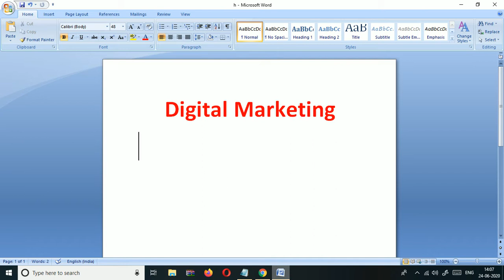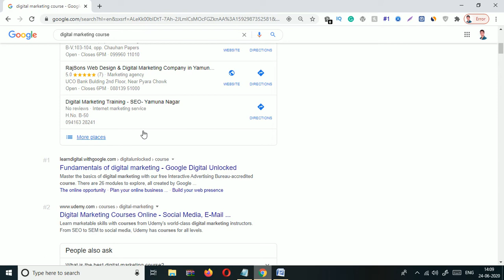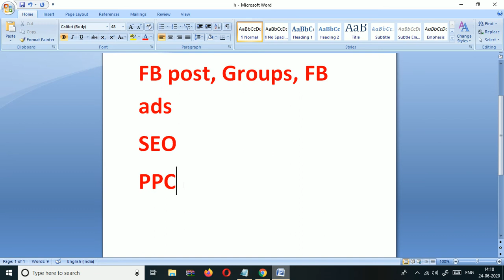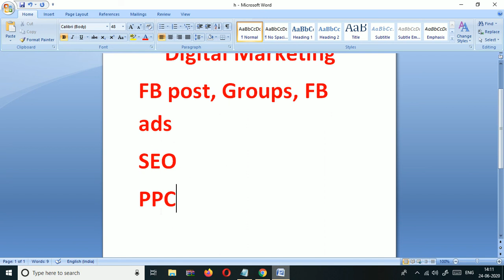Digital Marketing in Hindi | Digital Marketing Overview | डिजिटल मार्केटिंग क्या है?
In this video, I will Provide the information Regarding Digital Marketing.

Internet Marketing
Digital Marketing Kaise Karen
Digital Marketing Overview
Digital Marketing Concept
How to start Digital Marketing in Hindi
Learn Digital Marketing in Hindi
Marketing Concept
Start Digital Marketing

डिजिटल मार्केटिंग सीखें
डिजिटल मार्केटिंग क्या है?
डिजिटल मार्केटिंग क्या होती है?